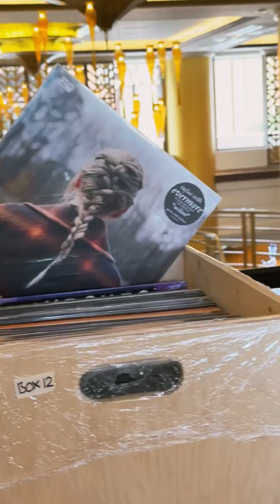HiFi convention summary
Little short compilation of the videos I took when Goth3412, Dippinbloo_, XKimchiiX, and I went to the recent HiFi convention in Makati, Philippines.

We didn’t really do much, and I am not really all that big on vlogging, so I did my best hahaha

All music used are not mine.